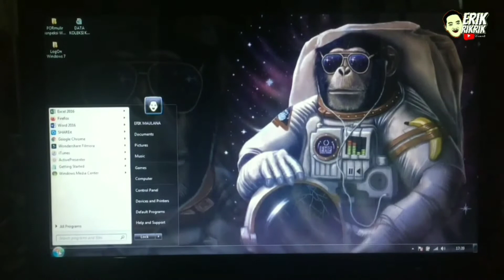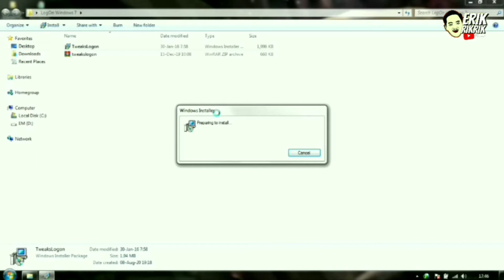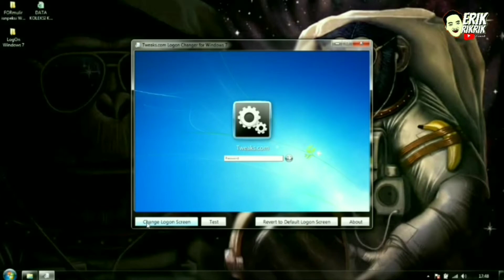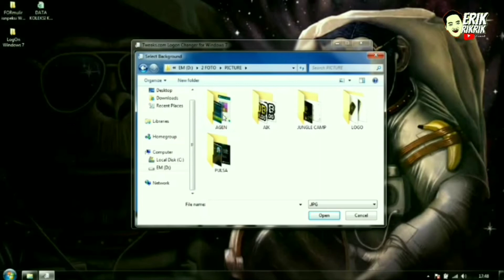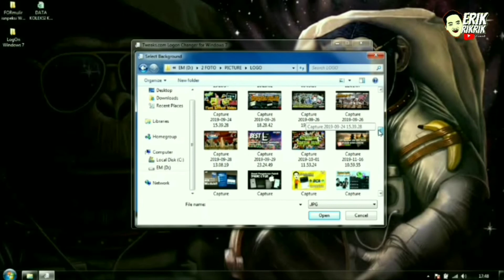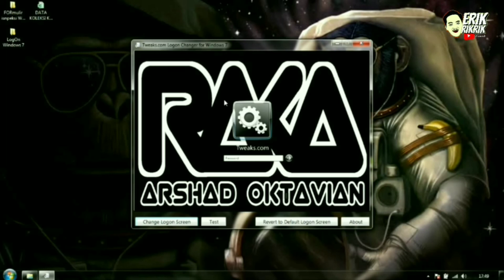Cara Mengganti Gambar Windows 7 Lock Screen Log On dan Log Off | Ganti Gambar Wallpaper Windows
Asalamualaikum wr.wb

Mungking sebagian orang yg menggunakan laptop atau komputer ada juga yg masih anteng dengan menggunakan system windows 7 pada perangkat mereka, ya termasuk saya sendiri.

Dan pasti tidak aneh pula dengan tampilan starting atau log on, log off screen pada windows 7 tersebut?? Dan kalian pun merasa bosan dengan tampilan gambar atau wallpaper yg itu itu saja???

Oke dan saya akan memberikan informasi bagaimana cara mengganti tampilan gambar wallpaper pada windows 7 untuk tampilan Lock Screen, Log On & Log Off screen.

Jadi kalian di haruskan nya mendownload aplikasi atau software pada pc untuk pengganti gambar tersebut bernama TWEAKS LOGON CHANGER. Dan kemudian instal lalu ikuti seperti video yg saya bagikan.

Wasalamualaikum wr.wb